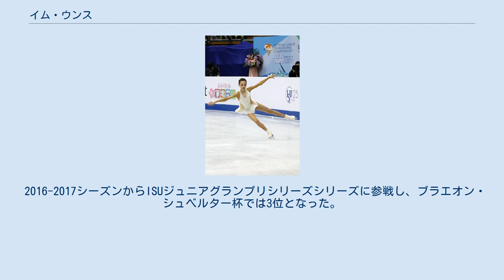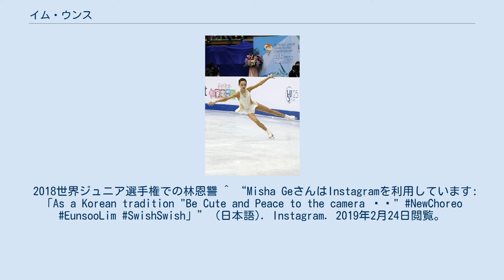イム・ウンス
イム・ウンス（漢字：林 恩讐、朝鮮語ラテン翻字: Eun soo Lim、朝鮮語: 임은수、2003年2月26日 - ）は、大韓民国のフィギュアスケート選手（女子シングル）。
 2017年世界ジュニアフィギュアスケート選手権 2009年にスケートを始めた。
 2013年、アジアフィギュア杯ノービスクラスに出場して優勝。
 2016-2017シーズンからISUジュニアグランプリシリーズシリーズに参戦し、ブラエオン・シュベルター杯では3位となった。
2017年1月に開催された韓国フィギュアスケート選手権で初優勝を飾った。
 初出場となった2017年世界ジュニアフィギュアスケート選手権では、ショートプログラムとフリースケーティングでともに自己最高得点をマークし、4位となった。
これは韓国選手としてはキム・ヨナに次ぐ成績であった。
2018世界ジュニア選手権での林恩讐 ^ “Misha GeさんはInstagramを利用しています:「As a Korean tradition "Be Cute and Peace to the camera ✌🏼" NewChoreo EunsooLim SwishSwish」” (日本語). Instagram. 2019年2月24日閲覧。